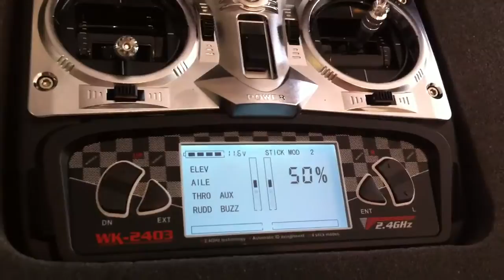Walkera WK-2403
TX